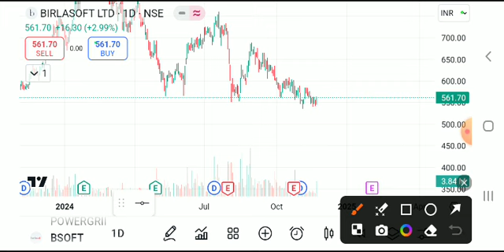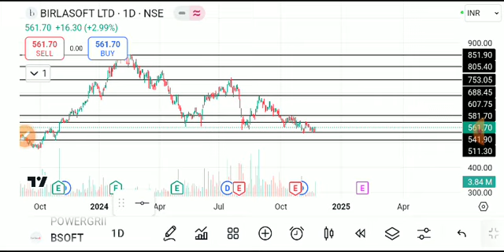BIRASOFT SHARE LATEST NEWS TODAY,BIRLA SOFT SHARE ,BIRLA SOFT SHARE TARGET,BIRLA SOFT SHARE ANALYSIS